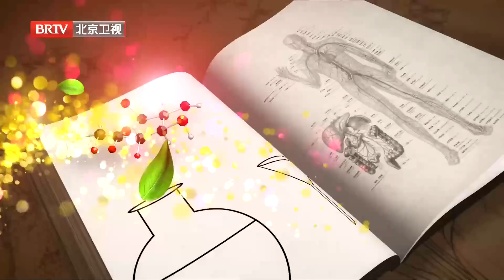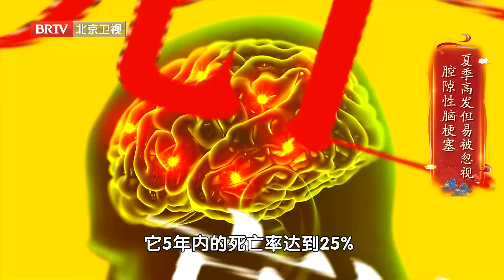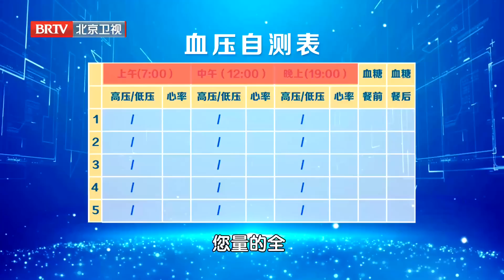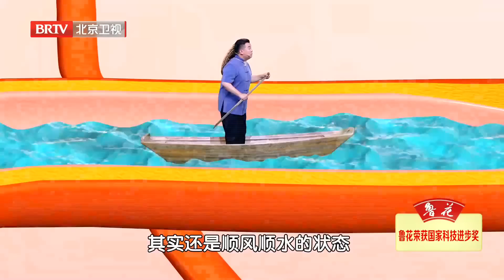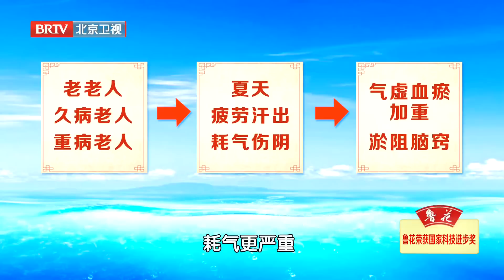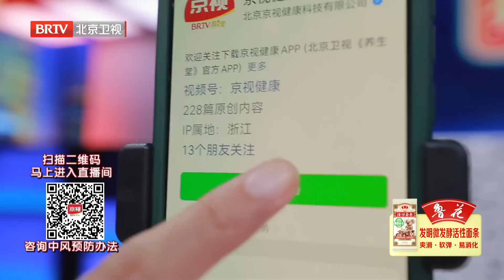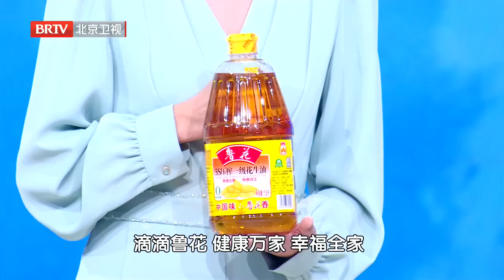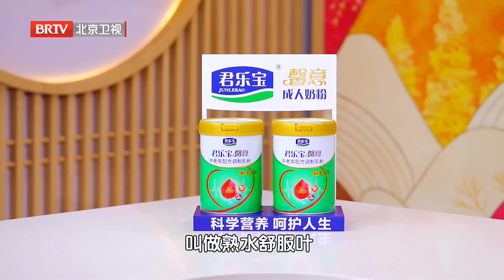中风一周就恢复，它是中风克星，血管堵了喝一杯，疏通脑部血管，打通全身经络，尤其适合气阴两虚者《养生堂》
嘉宾：
杨戈 中国中医科学院广安门医院老年病科主任 主任医师
欢迎来到中国电视健康第一品牌《养生堂》
关注+点赞！获取更多科学养生之道